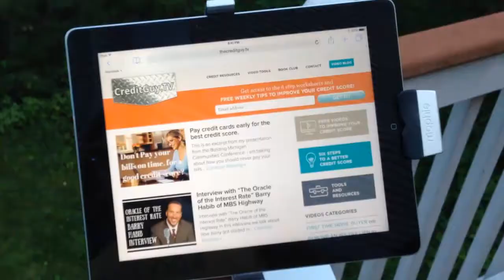Credit score impact of ignoring a sold derogatory account.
What is the impact of a sold derogatory on your credit score?
The CFPB has been working very diligently in the credit industry and they actually have been doing some good things. One of the complaints that the CFPB is getting are how sold derogatory accounts are handled.
Currently, when a collection is sold, that collection should be reported as zero. The balance would be transfer to the new reporting company. What the CFPB is putting pressure on is how collection companies are reporting the accounts after they are sold. In response to this CFPB pressure the collection industry is actually considering not reporting sold collections anymore.

All Material included in the presentation, class, video or website is protected under copy write law  and the property of Hammer it Out LLC. No portion may be used without express written consent. This class, video, website contains ideas and opinions of its author. It is designed to provide knowledge in an accurate way with regard to the subject matter covered. If legal advice is required, the services of a lawyer should be sought. No patent liability is assumed with respect to the use of the information contained herein. Personal or otherwise; which in incurred in consequence, directly or indirectly, or in the use and application of any of the contents of this book, class, video or website.